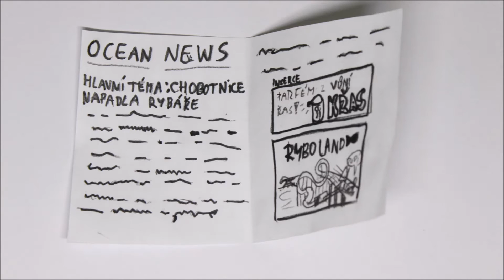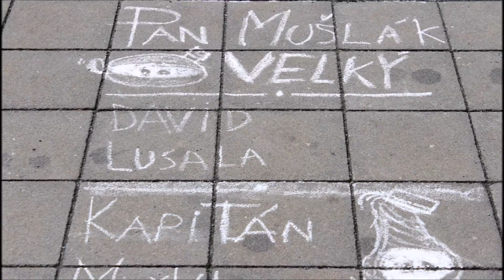Pod hladinou oceánu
Animační příměstský tábor 2015

Autoři: Tomáš Lusala, David Lusala, Matyáš Straka

Vedení: Martina Chaloupková, Martina Fridrichová, Eva Vyškovská